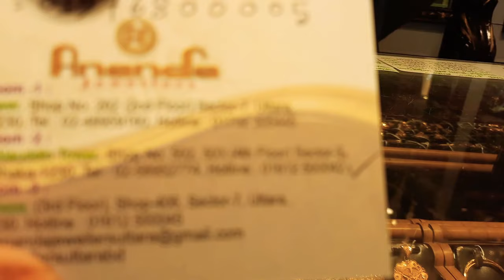বেড়ে গেছে সোনার দাম জানুন কেন বাড়লো/gold price bd